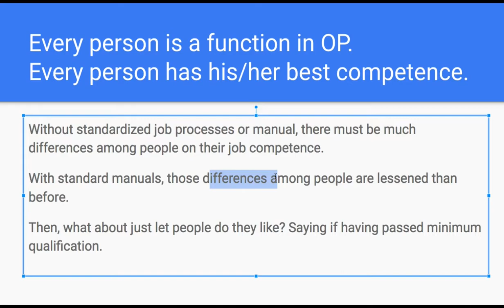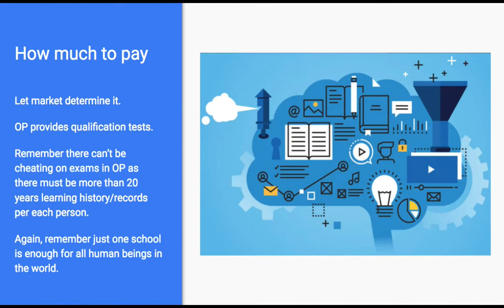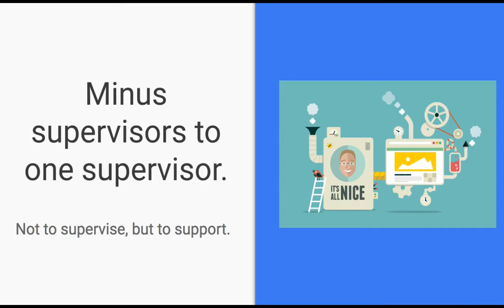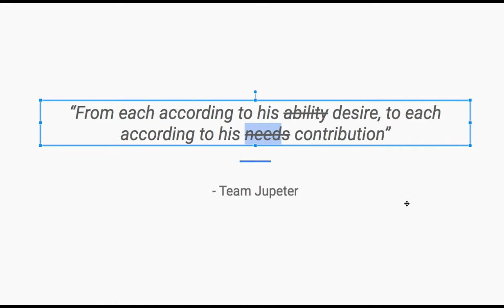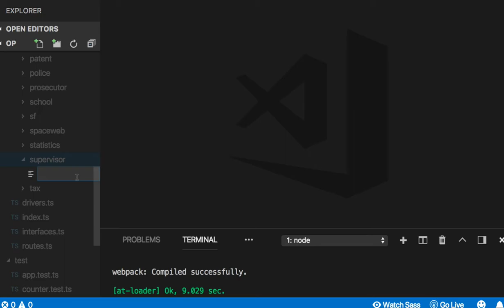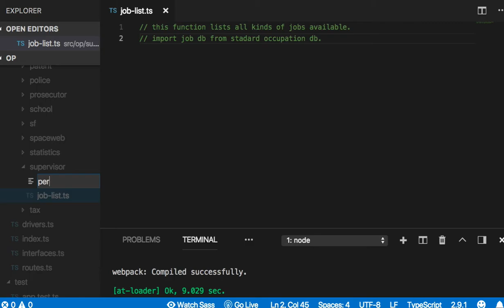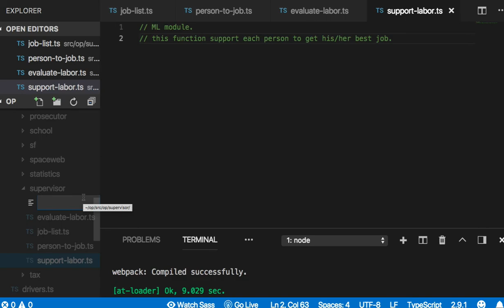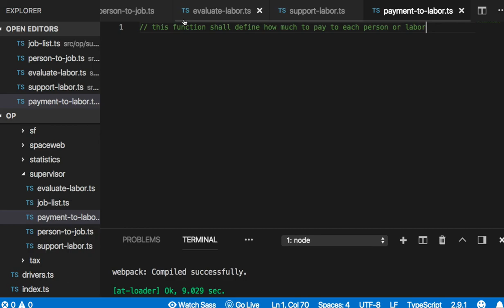[OP coding 프롤로그] 28 - Just One Supervisor